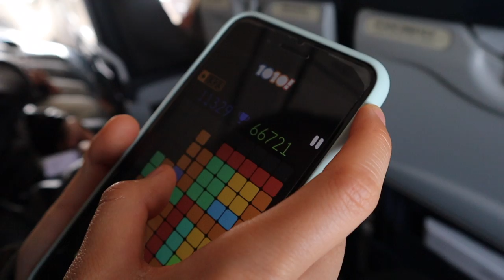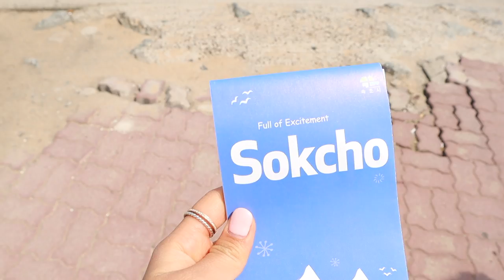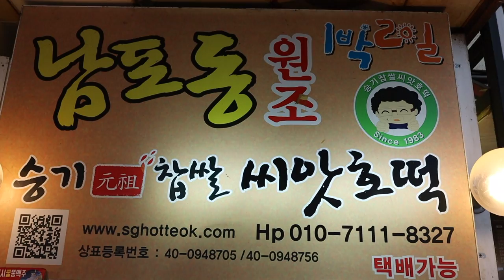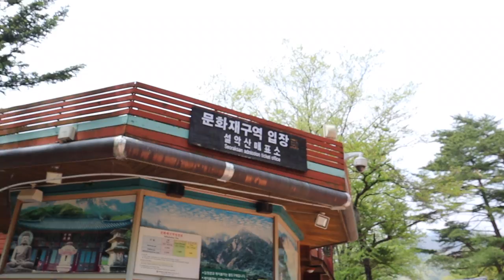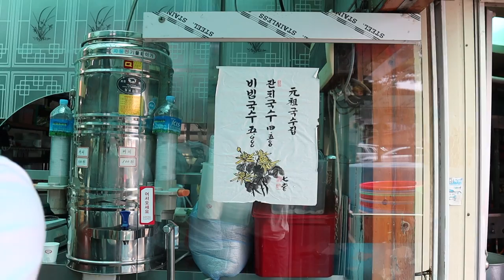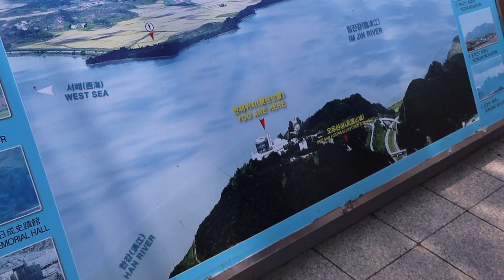Sokcho, Korea Vlog | eating bomb*ss food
Hello friends! I have finally uploaded my Korea Vlog! it's still a little late, but I'm getting better I promise!

MUSIC

Title: Travel/Luv

FILM